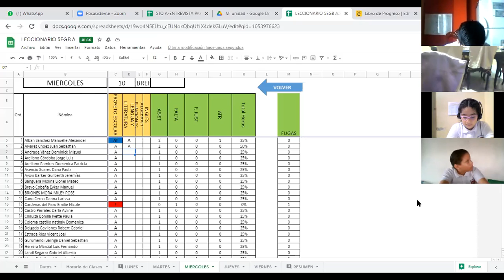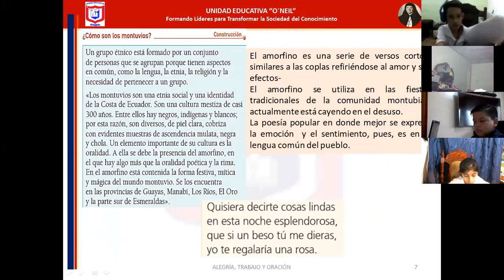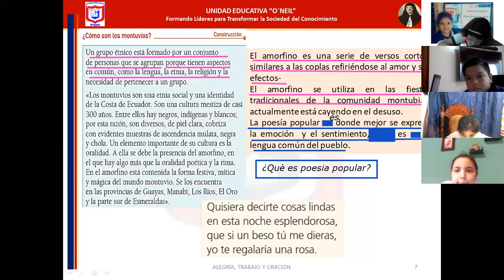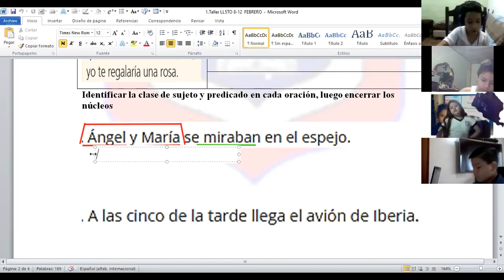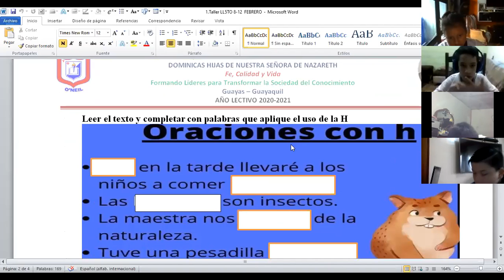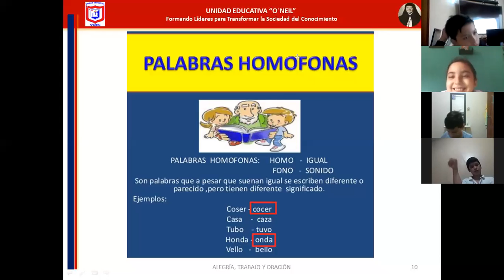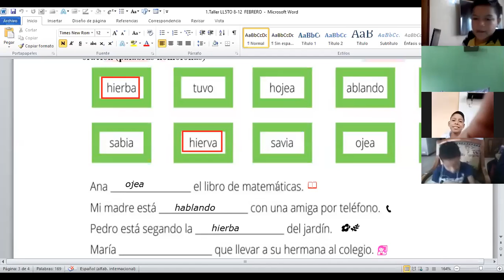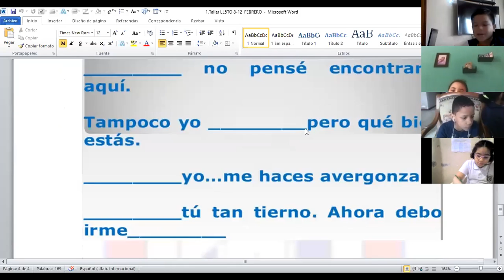lenguaje 5to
10 DE FEBRERO
-RETROALIMENTACION
PALABRA HOMOFONAS
USO ORTOGRAFICO DE LA H
ANALISIS MORFOSINTACTICO
NUCLEO YDEL SUJETO Y PREDICADO
CLASES DEL SUJETO Y PREDICACDO